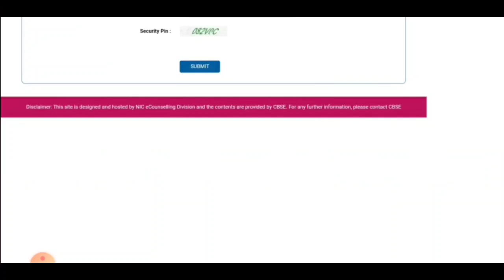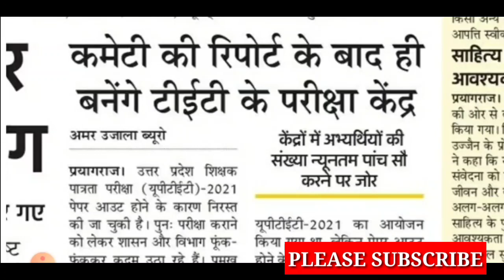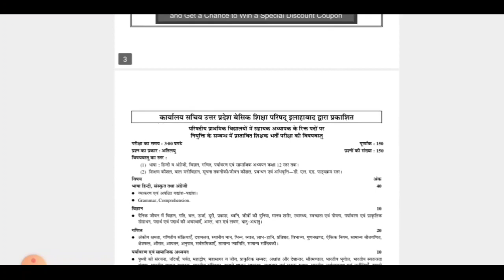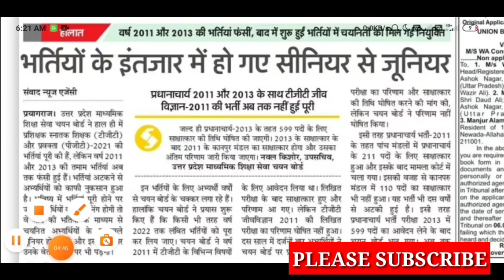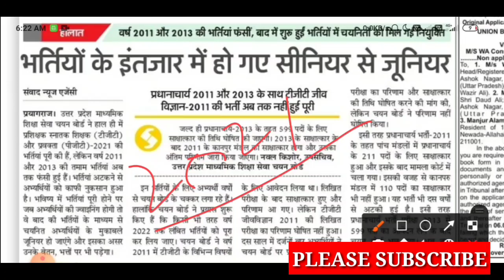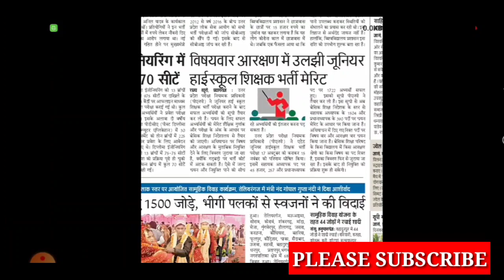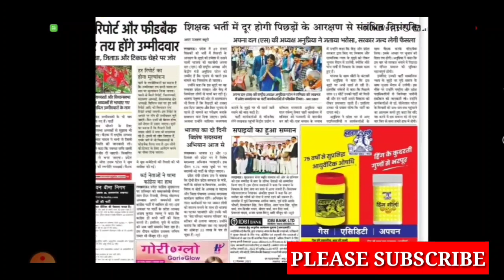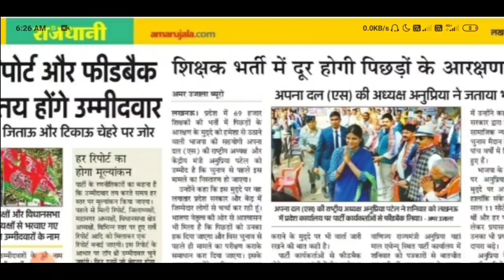खुशखबरी /CTET एडमिट कार्ड जारी /uptet exam date/ctet admit card/uptet exam latest news today